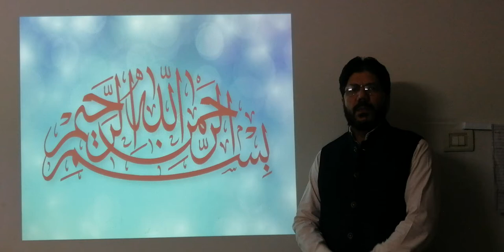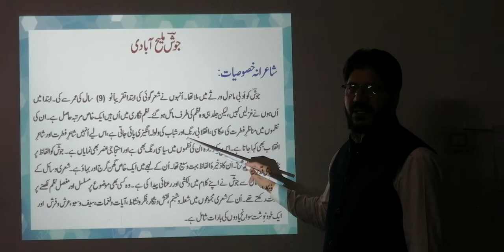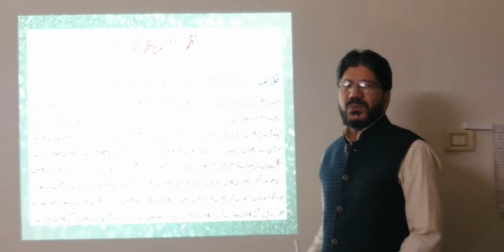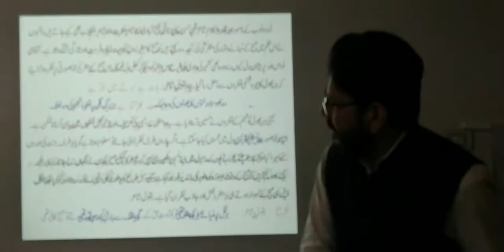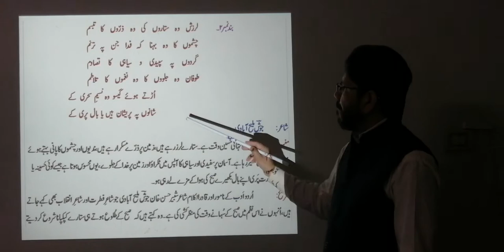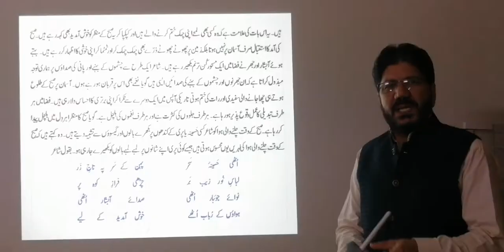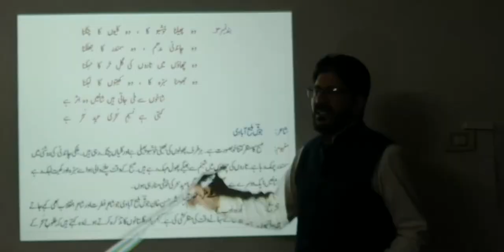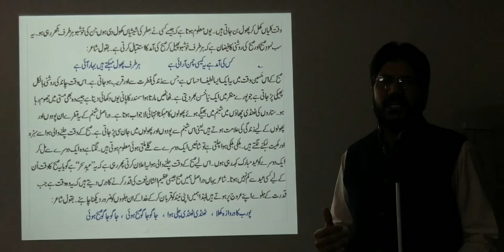Urdu class 12, Manazir e sahar, introduction, markazi khayal, khulasa, tashreeh, Josh Maleeh Abaadi.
Manazir_e_Sahar, explanation, UrduXII, complete briefing about nazm Manazir e sahar, markazi khayal_ khulasa, summary, explanation. Josh Malih Abaadi.